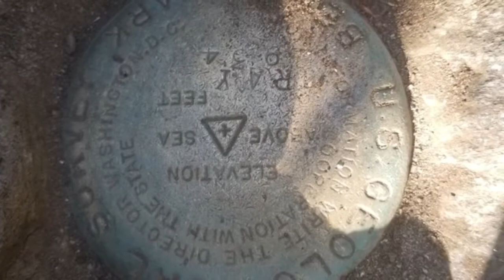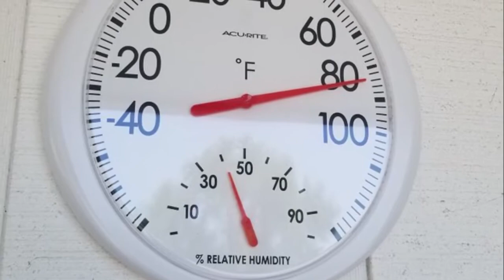Neel Gap to Dicks Creek Gap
Week 2!
Song: Renegades by X Ambassadors
We don’t own any rights to this song!!!